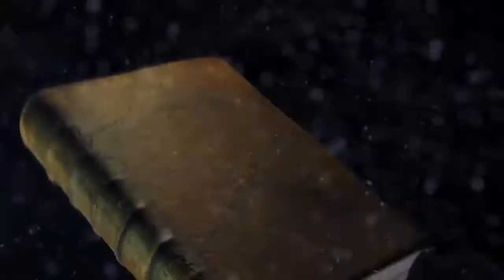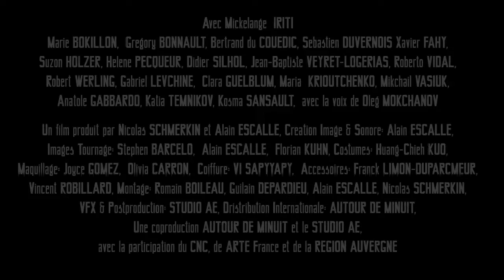LE LIVRE DES MORTS (The book of the dead) - GRAND PRIX ATHENA ANIMFEST 2014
LE LIVRE DES MORTS
moyen métrage (2013)

IMAGE & SON: STUDIO AE
PRODUCTEUR: Nicolas SCHMERKIN
PRODUCTION: AUTOUR DE MINUIT
COPIES DIFFUSIONS: DCP, Bluray
LANGUE: Russe
SOUS-TITRES: Français/Anglais/Hebreu/Espagnol/Chinois/Japonais
DURÉE VERSION COURTE: 30 minutes
DURÉE VERSION LONGUE: 35 minutes

RÉCOMPENSES:
- EXPERIMENTAL FILM AWARD (Busan, South Korea)
- MASTERCLASS GRYPHON AWARD (Giffoni Film Festival, Italy)
- BEST EXPERIMENTAL AWARD (Rhode Island Film Festival)
- BEST EXPERIMENTAL SHORT (California Shorts Festival)
- CRYSTAL PINE, BEST ORIGINAL SCORE / SHORT (Slovenie)
- JURY SPECIAL MENTION (FIKE, Portugal)
- GRAND PRIX ATHENA ANIMFEST 2014